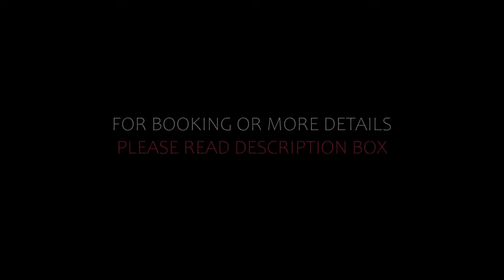Top 10 Recommended Hotels In Kalamaki | Best Hotels In Kalamaki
Queries Solved:
1) Top 10 Recommended Hotels In Kalamaki
2) Top 10 Hotels In Kalamaki
3) Top Ten Hotels In Kalamaki
4) Top 10 Romantic Hotels In Kalamaki
5) 10 Best Hotels For Couples In Kalamaki
6) Hotels In Kalamaki
7) Best Hotels In Kalamaki
8) Top 10 5 Star Hotels In Kalamaki
9) Best 5 Star Hotels In Kalamaki
10) 5 Star Hotels In Kalamaki
11) Top 10 Luxury Hotels In Kalamaki
12) Luxury Hotel In Kalamaki
13) Luxury Hotels In Kalamaki
14) Luxury Stay In Kalamaki
15) Top 10 4 Star Hotel In Kalamaki
16) Best 4 Star Hotel In Kalamaki
17) 4 Star Hotel In Kalamaki

Track Title: Fiesta de la Vida
Artist: Aaron Kenny